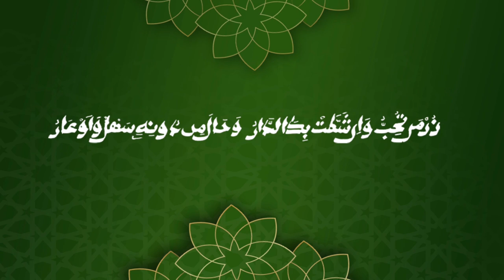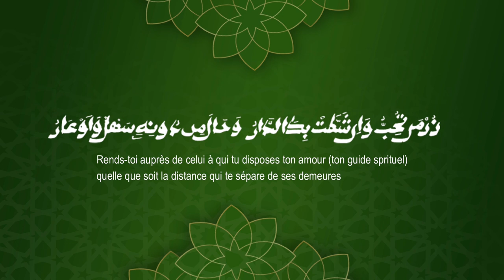ITV ET TEMPS FORT ZIAR Majmahun Nurayni 2022